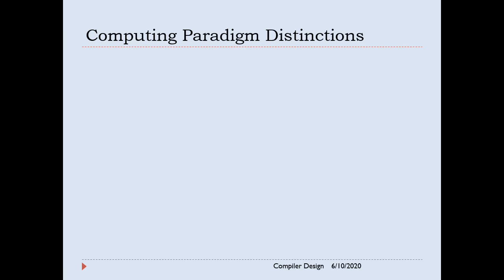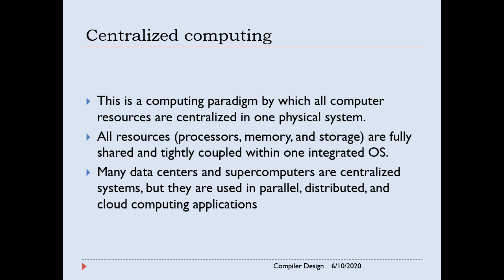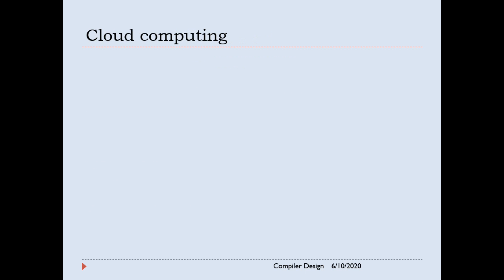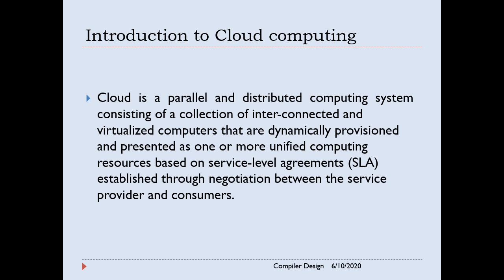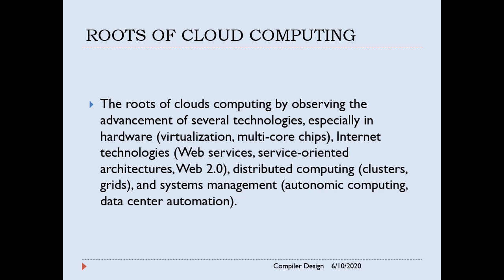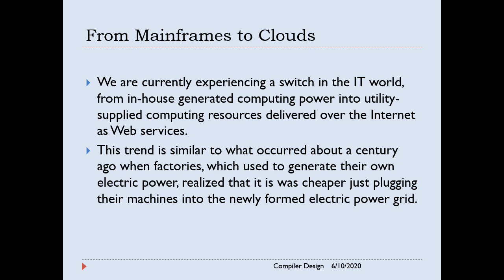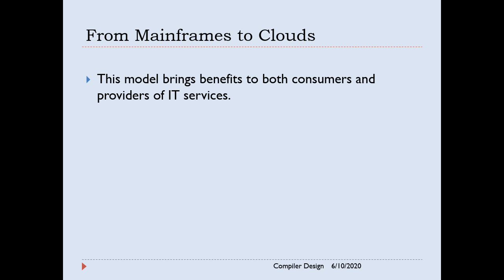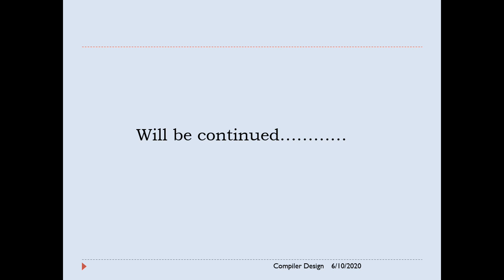Introduction to Cloud Computing